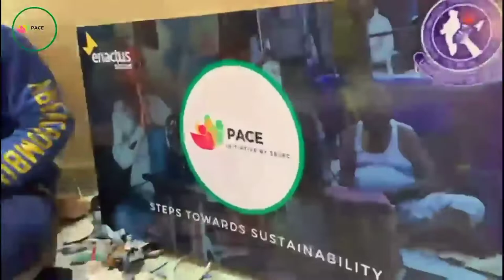Shaheed Bhagat Singh Evening College - 2022 ENACTUS INDIA EARLY STAGE COMPETITION